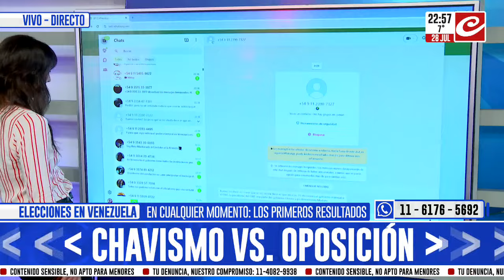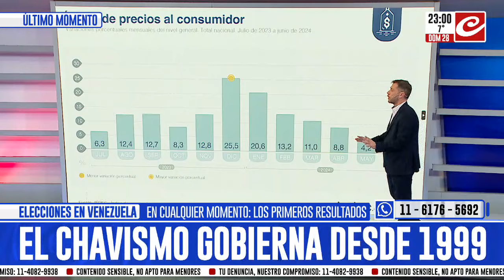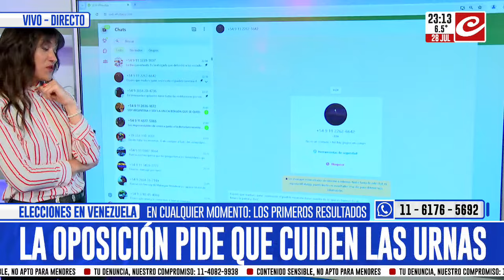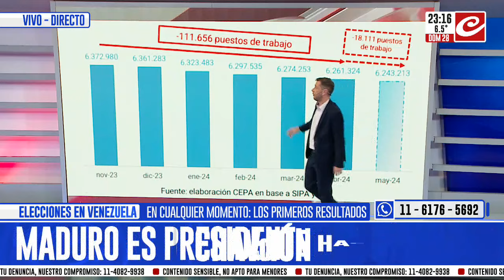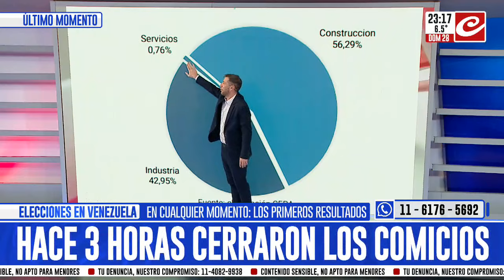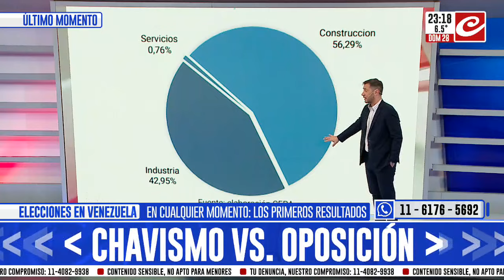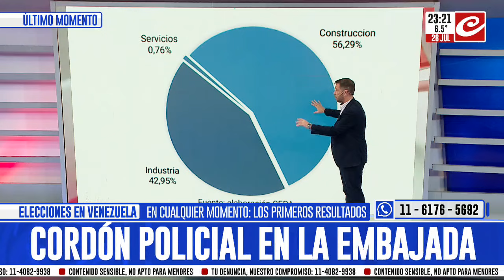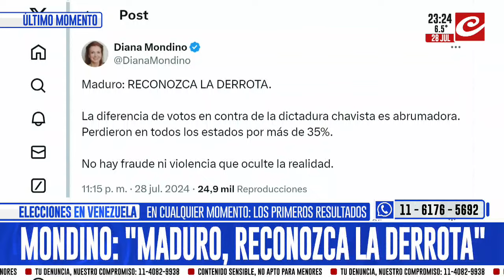Elecciones en Venezuela: ¿Cuándo se conocerán los resultados?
A cuatro horas de la finalización de la votación, aún no se conocen resultados oficiales del Consejo Nacional Electoral (CNE), el organismo encargado de velar por la transparencia y la legitimidad del proceso electoral en Venezuela.

Esta falta de información concreta ha dejado a muchos venezolanos en un estado de incertidumbre y expectación.

Trascendió que los primeros resultados de las elecciones en Venezuela estarían cerca de la medianoche.